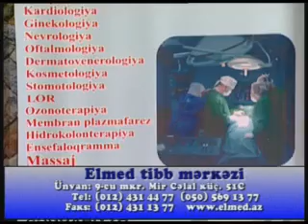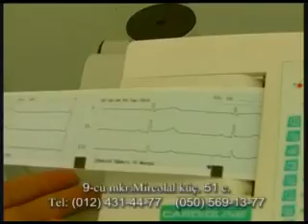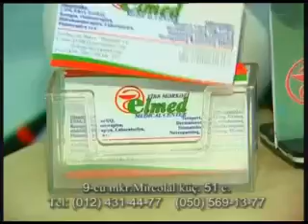Səhər çağı 24 03 2015